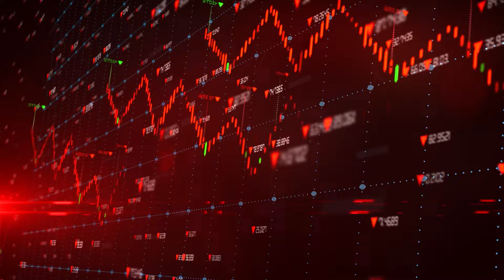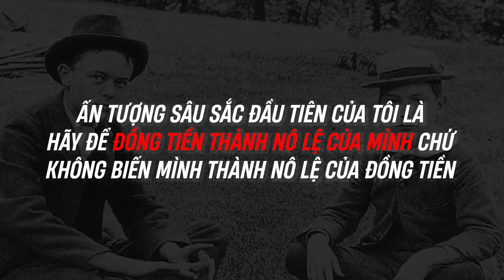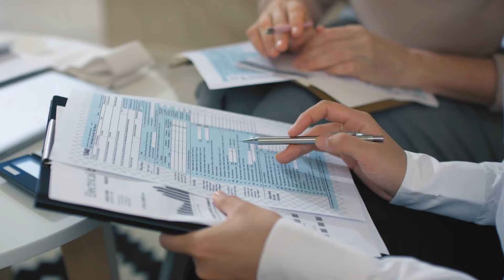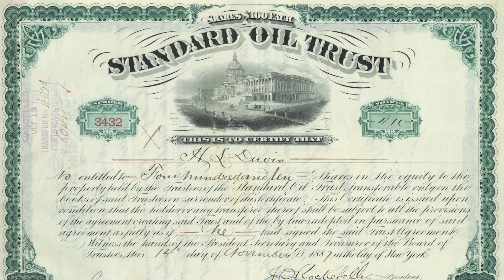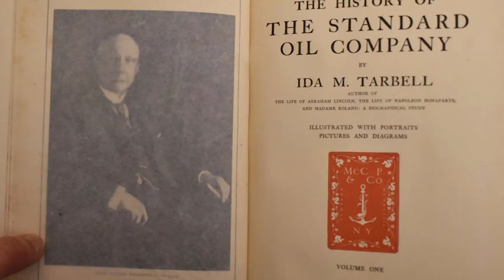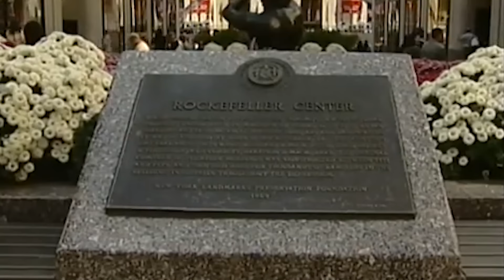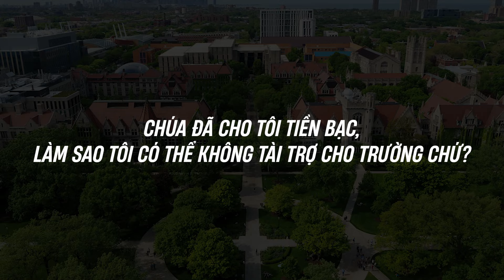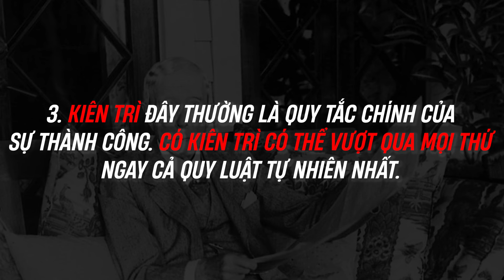GIẢI MÃ BÍ QUYẾT LÀM GIÀU CỦA "VUA DẦU MỎ" ROCKEFELLER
►Facebook cá nhân:
►Fanpage: